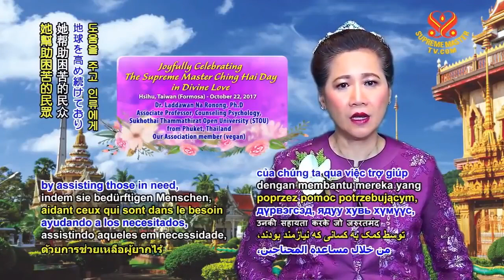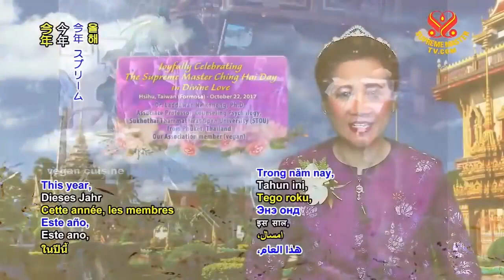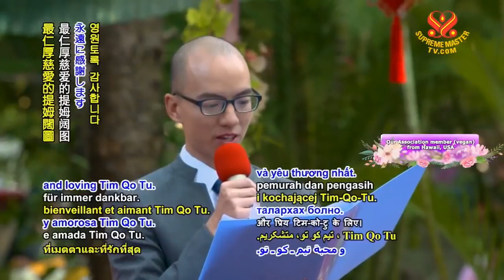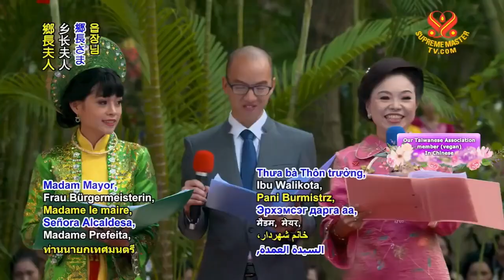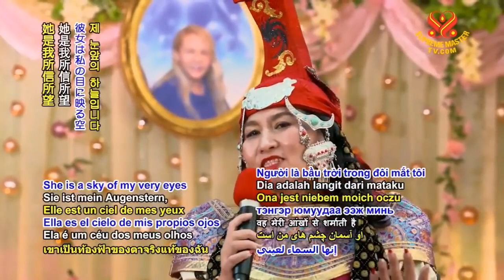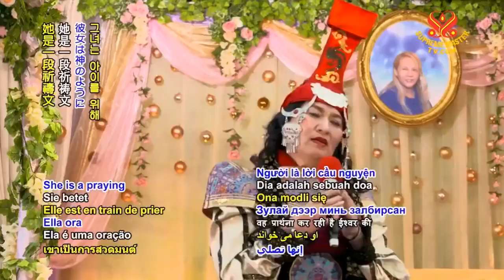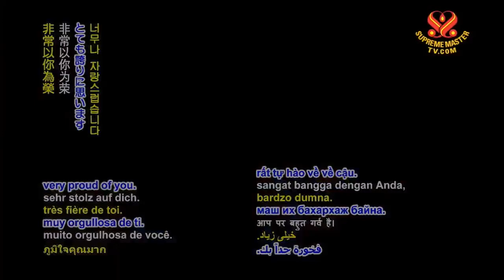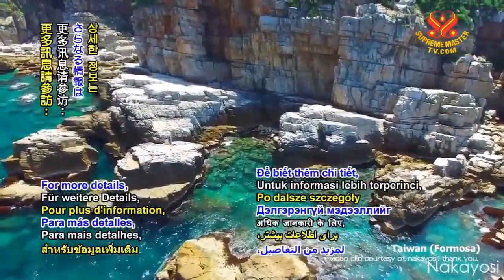Celebrating The SUPREME MASTER CHING HAI DAY in Divine Love 2017 - EP2